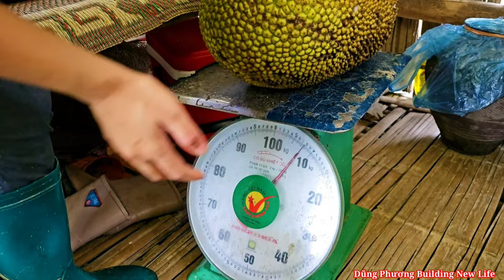FULL VIDEO Harvest jackfruit and fruits with your family, harvest fish, harvest eggs, build a farm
Dũng Phương Building New Life / This is a full video about harvesting jackfruit and enjoying farm-grown jackfruit with your family. In addition, they also harvest more fruits such as pears, myrtle, bamboo shoots and beehives raised on the farm, and build more chicken coops to develop livestock in the farm area.